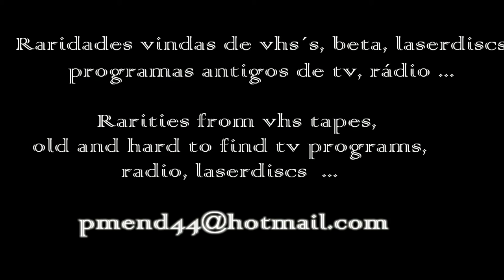Ballet 1971 Coreografia Ismael Guizer - Marika Gidali, Décio Otero, Geralda Araujo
O Youtube comprime os arquivos enviados. Logo, este video, originalmente, tem uma qualidade muito melhor do que a que aí está, de nitidez e áudio e não contém também pequenas faixas ( quase imperceptiveis ) que aparecem, aqui e ali, nesta versão no Youtube, provavelmente por conta de algo no processo de upload.

Raridade, TV Cultura, Preto e Branco, 1971

Coreografia de Ismael Guizer, bailarinos Marika Gidali, Décio Otero, Geralda Araujo, Marina Helou, Donato Chiarela e Ivaldo Bertazzo

Tema de Tchaikovsky : Variações sobre um tema Rococó